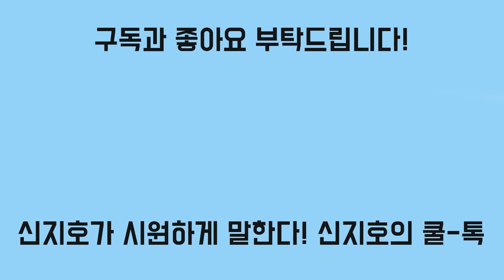감사원, 삭제된 감청 파일 복원